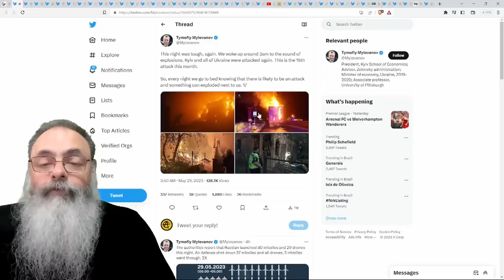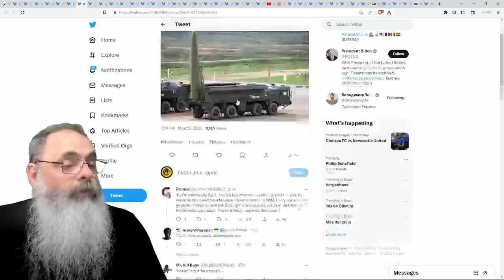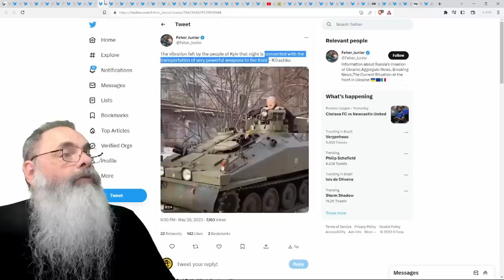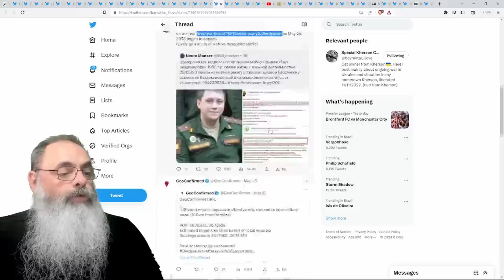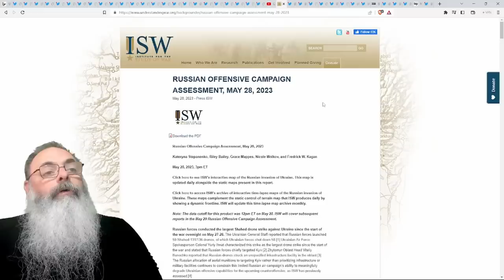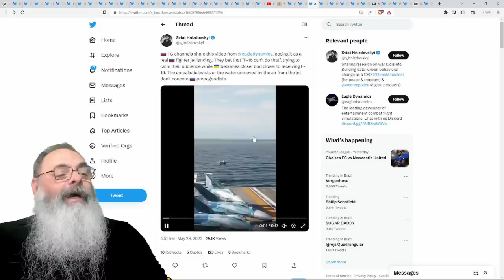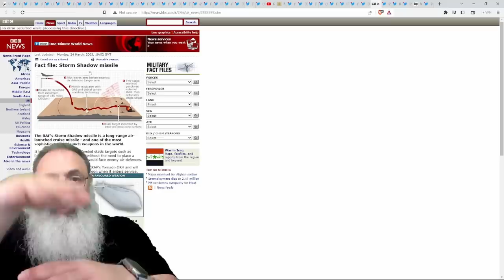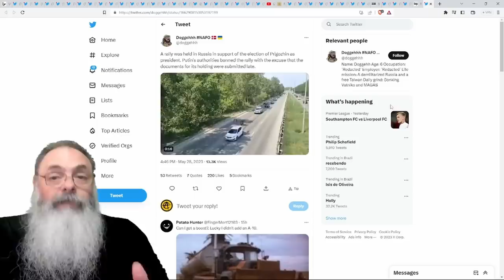RUSSOS tentam DUAS LEVAS de ATAQUES e FALHAM em AMBAS enquanto CONTAM MORTOS pelo TEMPESTADE SOMBRIA